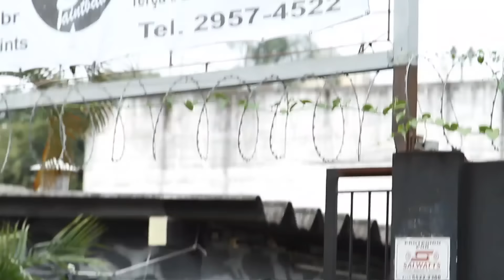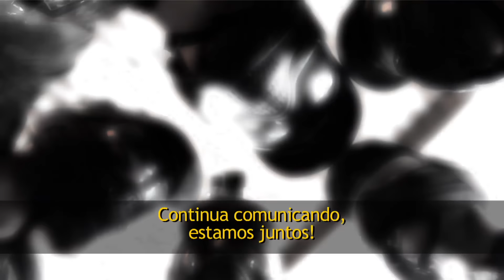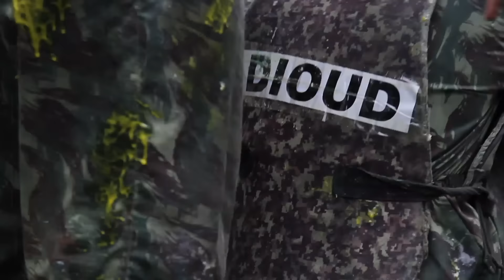Paintball - paiN x INTZ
Antes de se enfrentarem na Final Regional do CBLoL, paiN e INTZ foram acertar as contas em outro campo de batalha...